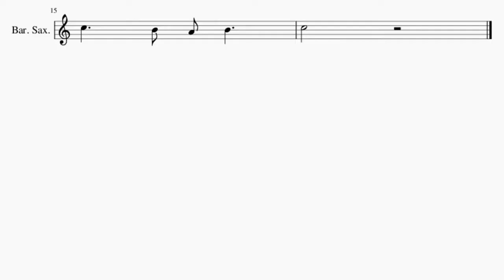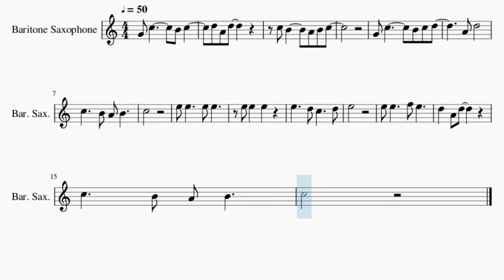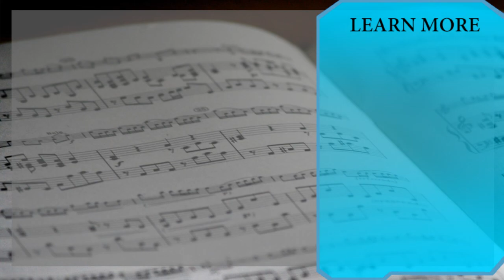SUPER EASY Baritone Sax Sheet Music: How to play Love Me Tender by Elvis Presley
Here is a sheet music/tab video on the song Love Me Tender (SUPER EASY) by Elvis Presley on the baritone sax. A baritone sax sheet music arrangement which is transposed to notes that are easily played by baritone sax, for the song Love Me Tender (SUPER EASY) by Elvis Presley.

EasyMusicLesson2 teaches you to play the your favorite instrument, through well-arranged sheet music so that you too can learn how to play Love Me Tender (SUPER EASY) by Elvis Presley on the baritone sax as fast as you can. A baritone sax sheet music with backing tracks to help your play the song better.

Chords of Baritone Sax arrangement:
D# Maj   D# Maj   F Maj   F Maj   A# Maj   D# Maj   D# Maj
D# Maj   G Dom 7   C Min   D# Dom 7   G# Maj   G# Min   D# Maj
D# Maj   D# Maj   G Dom 7   C Dom 7   F Maj   F Maj   A# Sus 4

Melody notes of Baritone Sax:
G4 C5       B4 C5 D5
A4 D5
C5     B4 A4 B4
C5
E5
C5